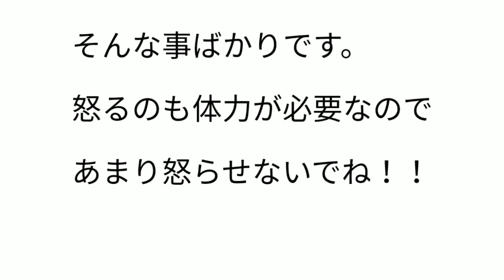指導者の小言 ２０２０年７月１７日 『見たくない。。。』 通算No2428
見たくないモノ。

いっぱいあります。

練習しない者。

直ぐにサボる者。

喋ってばかりの者。

後ろから

先生を攻撃する者。

道場に置き忘れられた物。

帯を忘れる者。

忘れ物をした時、

他人のせいにする者。

教えてる立場から見て

見たくないモノです。

そして、

怒る必要がある

そんな事ばかりです。

怒るのも体力が必要なので

あまり怒らせないでね！！